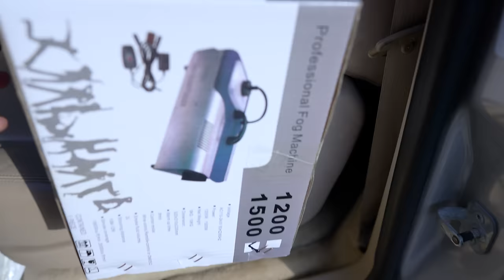مقلب الحريق فى غرفة البيبى🧯(ردة فعل الأم مؤثر👩🏻‍🚒)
حمدي ووفاء | مقلب الحريق فى غرفة البيبى🧯(ردة فعل الأم مؤثر👩🏻‍🚒) | يوميات حمدي ووفاء